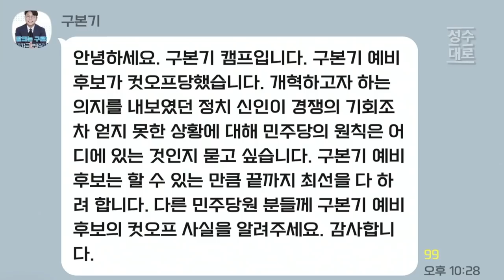구본기 소장이 구로구청장 후보에서 컷오프 되었습니다 | 아재와 청년의 정치브로 (짤)